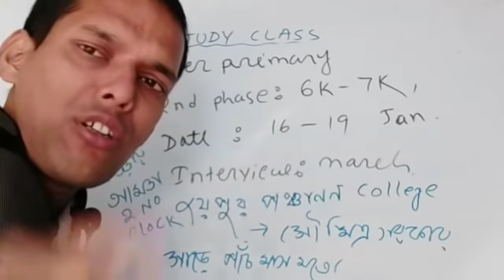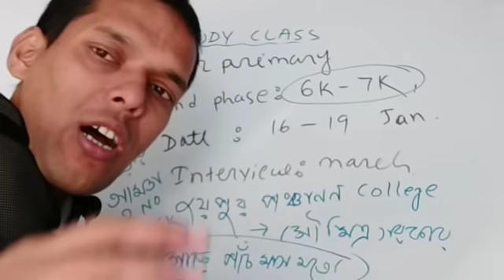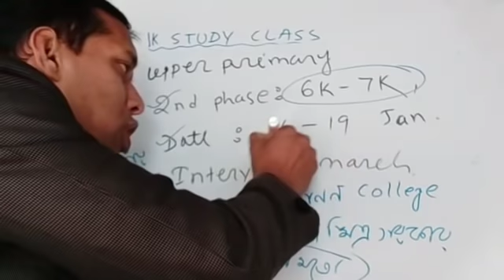Upper primary latest news, second phase verification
BREAKING NEWS & GOOD NEWS (must collect the sample)
This the breaking news and good news for the UPPER PRIMARY CANDIADTE, we are making total INTERVIEW GUIDENCE. We are going to bring three type interview course materials and guidance as following………
1. Pdf file guiding (covering 13 important topic which are  discussed at )
2. Pdf file + audio mock test (pdf + three phone interview+phone guide )
3. 7 days  live interview coaching at are centre (food+room+guide+mock interview + pdf )
Sample :